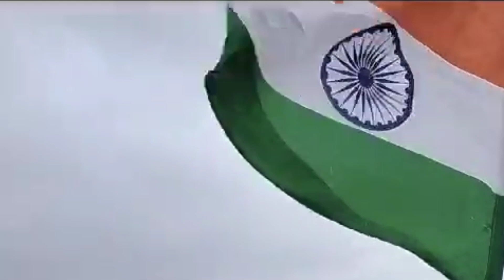15 August government school me Gye Or Tractor sajaya // mehnadry school में 15 अगस्त का प्रोग्राम//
15 August government school me Gye Or Tractor sajaya // mehnadry school में 15 अगस्त का प्रोग्राम//

नमस्कार🙏 किसान भाइयों आप सभी का स्वागत है हमारे नए वीडियो में और आज 15 अगस्त🇮🇳 के लिए हमारा ट्रैक्टर तैयार किया गया और 15 अगस्त 🇮🇳को के पास में जो मेहंद्री का स्कूल पड़ता है वह हम उसमें प्रोग्राम में गए और उसका प्रोग्राम एक्सेप्ट किया है और उसको पूरा टाइम रुके हैं उसके बाद हम जोलपा गए थे और हमारे ट्रैक्टर🚜 का जो 15 अगस्त 🇮🇳के लिए हमने तैयार किया था तो आप ये वीडियो देखना और हमें सपोर्ट करना और विडियो को लाईक करना और चैनल को फॉलो (_Subscribe_)😓 करना 🙏आप सभी का बहुत-बहुत धन्यवाद🙏